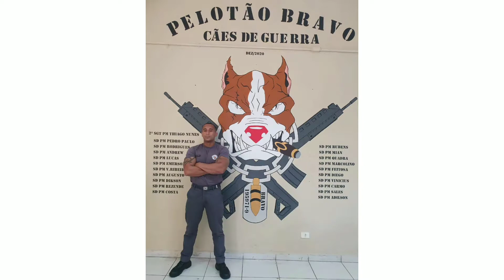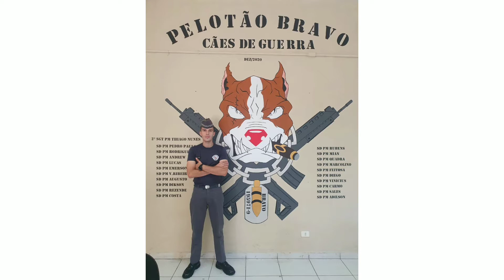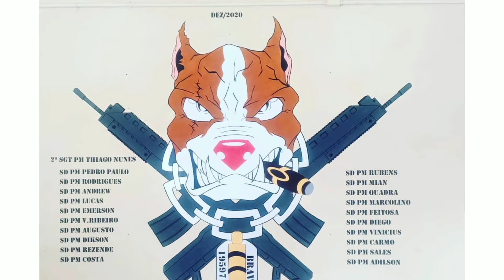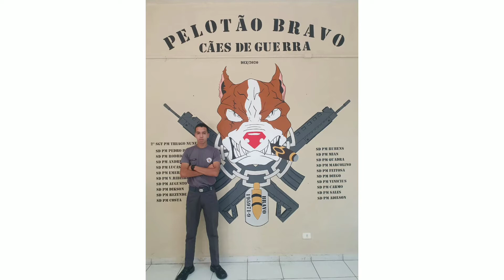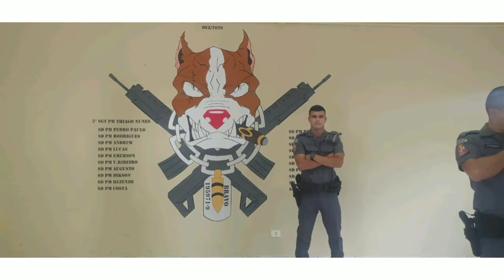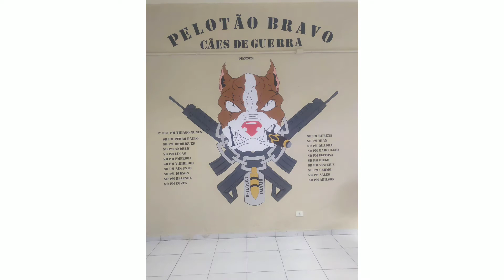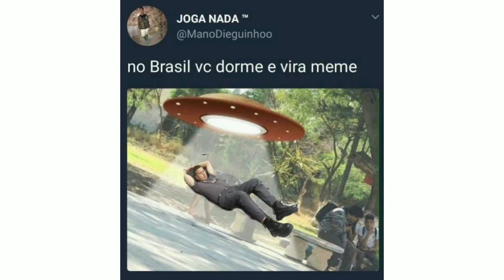PELOTÃO BRAVO CPA/M-9 / CURSO ESPECÍFICO DE SOLDADOS. (edital 02/321/18 & 01/321/18)